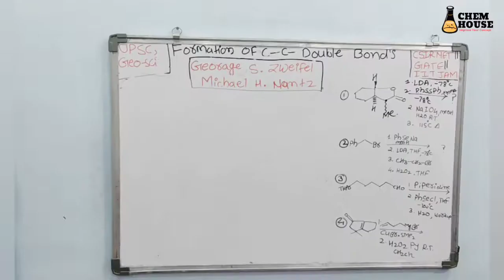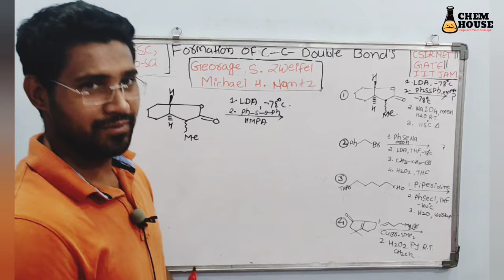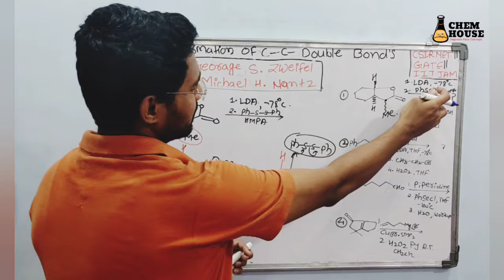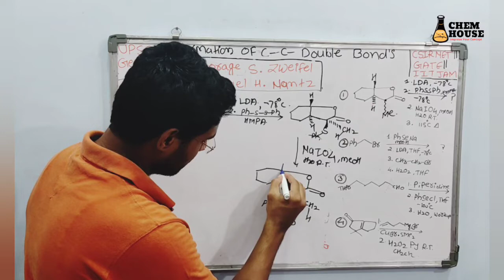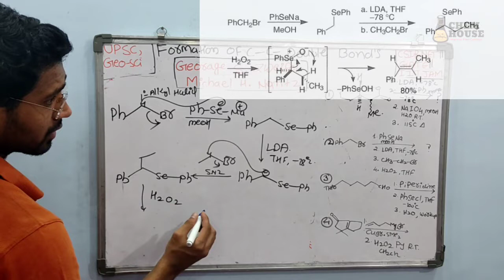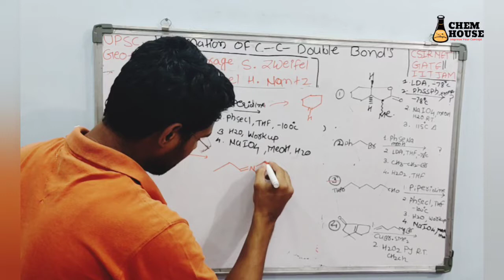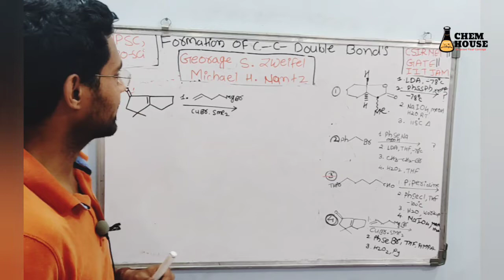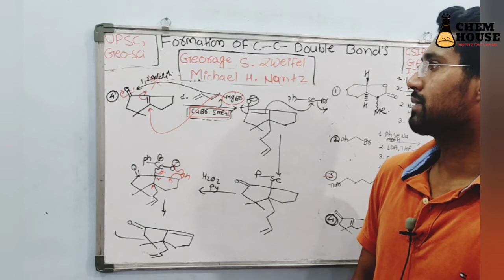George S. Zweife Michael H. Nantz || LECTURE-(3) ||COMPLETED ELIMINATION REACTION||Syn Eliminations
Lecturer - ( O3) Target🎯 Completed Zweifel Michael H. Nantz
CHEM HOUSE BEST ONLINE CHANNEL FREE FOR CSIR UGC NET# GATE # IIT JAM # TIFR#
 EVERY CONCEPT EXPLAIN WITH HELP OF REFERENCE BOOKS...

Very Important topic for Upcoming Exam
all REFFERENCE books points are Cover on this Video and some References book's Pictures are also includes . and I think student's easily understand this topic and Concept on this video Lecture.
keep watching and share .. thanks.

CSIR NET GATE IITJAM TIFR..